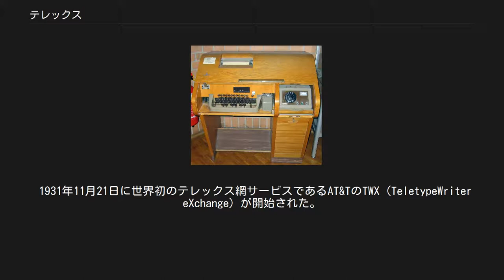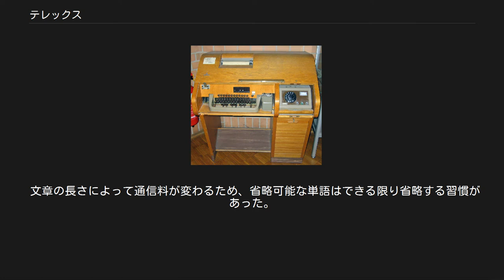テレックス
テレックス端末 テレックス（英: Telex、Teletype exchange service）は、テレタイプ端末を使用した通信方式であり、電話のように通信相手の端末を指定できる。
1930年代に確立し、2000年代前半頃まで商業通信手段として用いられた。
 標準的なテレタイプは専用回線（又は特定回線）による特定地点間の通信であるが、テレックスは選択信号により通信相手を通信の都度に指定することができた。
 1955年5月にスイスのベルンで開催された第3回CCIT（国際電信諮問委員会　のちITU-T）において、ドナルド・マレーの作成したBaudot CodeをITA2として国際テレックス網の標準文字コードとした。
 1931年11月21日に世界初のテレックス網サービスであるAT&TのTWX (TeletypeWriter eXchange) が開始された。
この後、イギリスでは1932年8月15日に、ドイツでは1933年10月16日に、それぞれテレックスサービスが開始された。
 1950年代には、企業に広く普及し、物流や商取引、通信社のニュース配信、気象通報で多く使われた。
 商用では、1980年代のコンピュータネットワークの構築や、ファクシミリの登場、1990年代中頃からのインターネットの普及で、多くの一般商用テレックス通信は電子メールに移行されたことで終了したが、軍用指揮通信などの特殊な用途では一部現役である。
 日本でのテレックス網は国内網である加入電信網と、国際網である国際テレックス網の2種が存在した。
両者共に、ファクシミリや電子メールといった次世代のデジタル通信サービスに速度面や料金面等で差をつけられ衰退が著しかった為、2002年（平成14年）9月30日に加入電信網の、2005年（平成17年）3月31日に国際テレックス網の役務提供が終了した。
 加入電信網[編集] 電電公社（担った部門は分割民営化後の現NTTコミュニケーションズ）により、1956年10月15日、東京都-大阪府間の試行サービスとして開始され、全国に普及した。
海外との通信は、国際テレックスの利用契約を国際電信電話（KDD）との間で締結する事で可能になった。
 国際テレックス網[編集] KDDにより、1956年9月1日、アメリカ合衆国とのサービスを開始した。
国際テレックス網収容の加入者相互の通信は長く提供されなかったが、サービス末期には可能になった。
KDDの一部の営業所において国際公衆テレックスサービスが行われていた。
尚、キャラクタダイヤルによる自動コールの他、対地により即時コールや待時コールの取扱のみの場合もあった。
 商社では短いメッセージであれば電報、比較的長い文章を送る場合はテレックスと使い分けられており、メッセージは基本的に英文であった。
 文章の長さによって通信料が変わるため、省略可能な単語はできる限り省略する習慣があった。